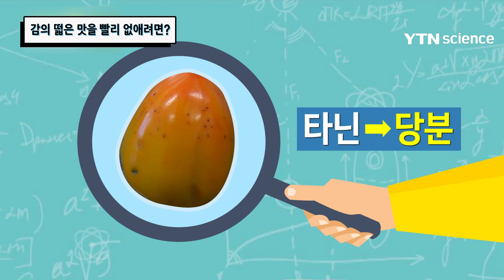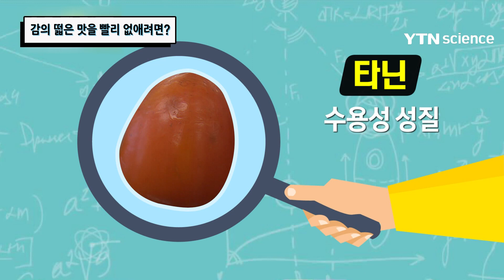감의 떫은 맛을 빨리 없애려면? / YTN 사이언스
가을을 대표하는 과일, 감!그런데 감의 떫은 맛 때문에 먹을 수 없다면?떫은 맛은 없애고 본래의 단맛만 남게 하는 '탈삽법'을 통해감을 맛있게 먹는 방법을 알아본다.